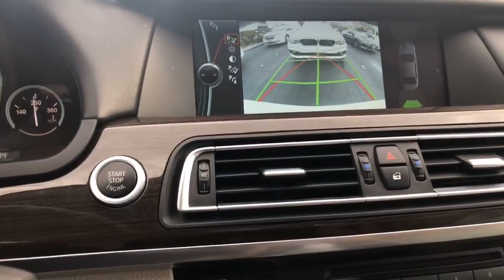Las Vegas. Rustam Tashbaev 14.07.2018.